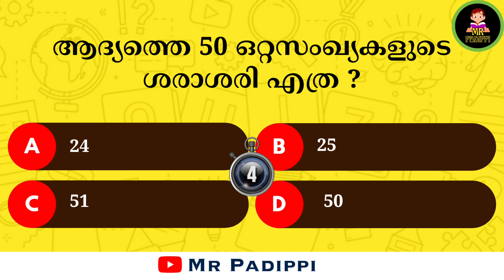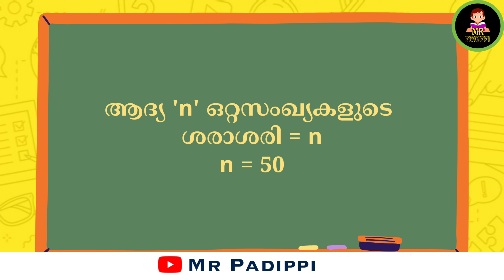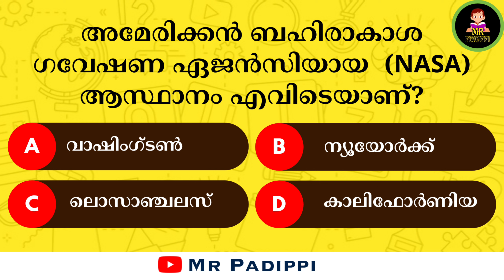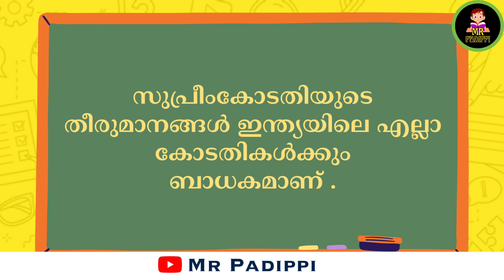Episode_23 | പൊതുവിജ്ഞാനം ക്വിസ് | PSC | GK | Mock Test | General Knowledge | MCQ |Mr Padippi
ഭാഗം 21
ഈ ചോദ്യങ്ങൾ നിങ്ങൾക്ക് അറിയാമോ...?

These are the Questions for those Aspirants preparing for PSC, UPSC, LDC, LGS, IAS, IPS, 10th prelims and main, 12th prelims and main, KTET, Banking and other General Competitive Examinations.

Do you want to challenge your brain and expand your knowledge? Look no further than our Daily Malayalam General Knowledge Quiz! With new questions every day, you'll have the opportunity to learn about a wide range of topics, from history and geography to Biology, Chemistry, Physics and pop culture. Our quizzes are designed to educate and entertain, giving you the chance to test your knowledge and discover new information. Whether you're a student, professional, or just someone who loves to learn, our quizzes are perfect for you! Join us now and start your journey towards becoming a true general knowledge expert! Keywords: Malayalam general knowledge quiz, daily quiz, knowledge challenge, brain teaser, educational games, fun quiz, interesting facts, expand your knowledge

The GK Quiz Questions and answers in Malayalam is quite easy to understand and are the questions which is repeatedly asked in previous examinations. The Questions are designed to be both entertaining and educational, with a mix of easy and more challenging questions to keep you engaged, but don't worry if you don't know the answer right away - we'll give you some hints along the way.

So sit back, relax, and get ready to have some fun while expanding your knowledge with our quiz video.

00:00 Intro
00:02 Question_01
00:26 Question_02
00:42 Question_03
01:05 Question_04
01:24 Question_05
01:50 Question_06
02:13 Question_07
02:36 Question_08
02:59 Question_09
03:28 Question_10
03:54 Outro